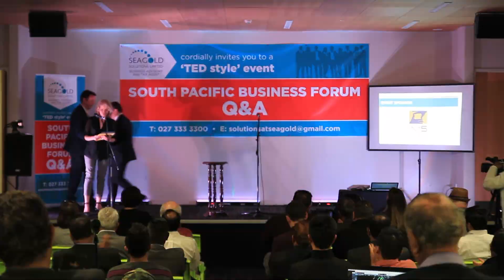MP Michael Wood